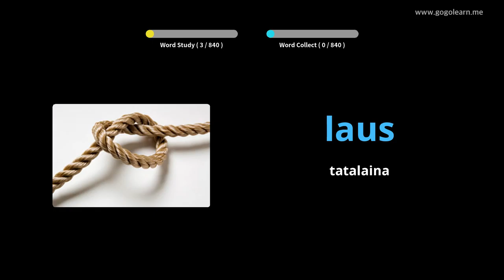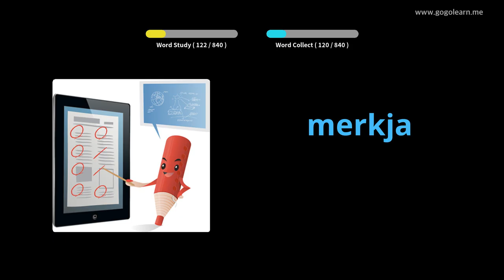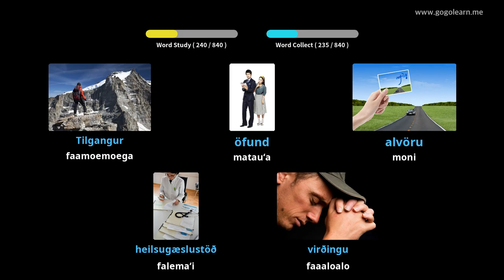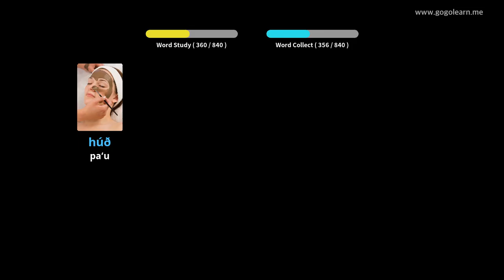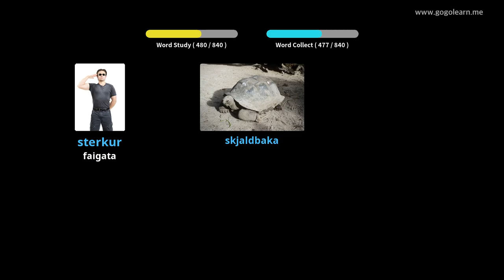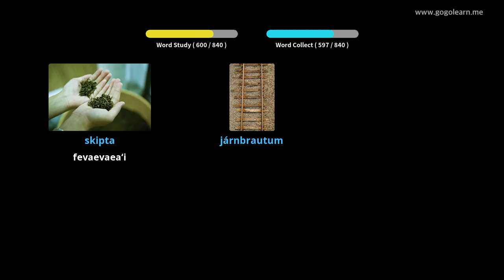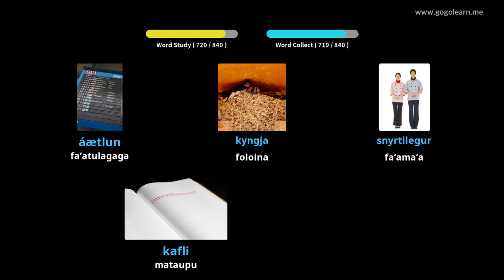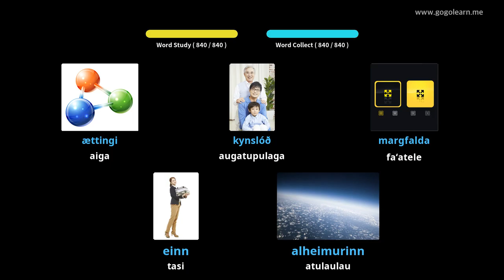Icelandic Vocabulary Faalogo ao moe | Golearn